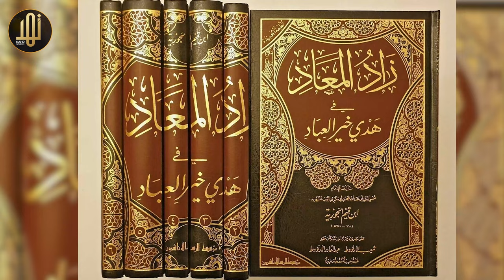Bazm-e-Ulama | Special Guest, Mufti Abdul Sattar Hammad ||Epi:22 || Nahd Studio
Host: Hafiz Khubaib Mian
Special Guest: Mufti Abdul Sattar Hammad

مفتی عبدالستار الحماد حفظہ اللّٰہ تعلیمی مراحل کی داستانیں
رفقاء کی حسین یادیں فتویٰ نویسی اور مسائل کے حل پر سنہری باتیں

00:00 01:37 Highlights
01:37 03:00 Intro (Program Bazm-E-Ulama Ka Taruf)
03:00 06:56 Abdul Sattar Al-Hammad Name Rakhny Ki Waja
06:56 11:20 Primary Education
11:20 13:04 Quran-E-Majeed Kay Hifaz Krny ki Dastaan.
13:04 14:42 Mojooda hifz-e-Quran ka raa'ij tareeqa aur qura' ke liye paighaam.
14:42 17:40 Tabiyat mein khush tabai, bachpan ke dilchasp waqiaat
17:40 18:44 Kya jinat bhi insaanon ke paas parte hain?
18:44 22:33 Dars-e-Nizami ki taleem
22:33 28:19 Islamic University Madinah Ma Taleem Ki Dastaan